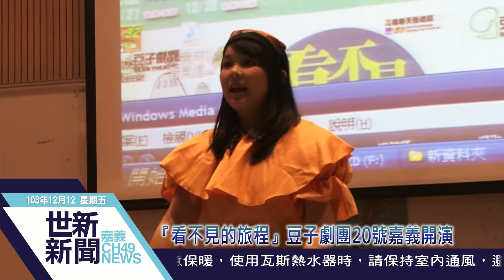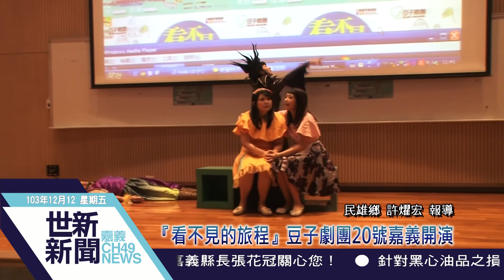世新新聞 『看不見的旅程』豆子劇團20號嘉義開演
『看不見的旅程』豆子劇團20號嘉義開演

今年四月份受邀進入高雄春天藝術節的豆子劇團，挑戰小劇場形式演出看不見的旅程並受高雄地區觀眾好評，而同樣的劇碼12月20號將也在嘉義地區演出，要讓觀眾感受最奇幻、最動人、如童話般的冒險旅程！